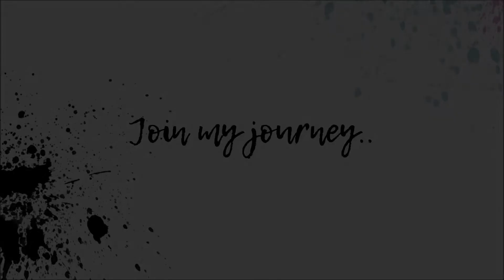Join and Support my Patreon!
to find out more!